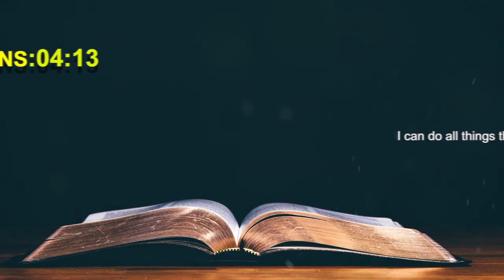Today's English Bible Verse I Today’s English Bible Words [11/06/2021] I English Bible Verse